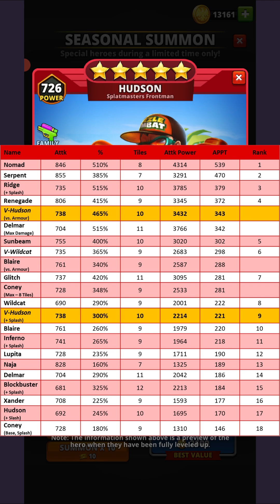Guvs Hero Reviews: Variant Hudson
This is the hero review video for Variant Hudson, the Splatmasters Frontman, a Legendary Red seasonal hero in Puzzle Combat.

Some spoilers in the description so expand at your own risk 😉

I hope that this content is good and useful to one and all.
Most importantly, please drop me a comment on the videos with your thoughts or questions on the heroes!!

Hero: Hudson (Variant)
Rarity: Legendary (5*)
Element: Red
Family: Water fight
Portal: Seasonal - Summer
Classification: Sniper + Splash Damage & Charge Control
Grading

Overall Attack: B
Overall Defence: B-

War & Raid Attack = B+
War Machine = B-
Events = B-

Defence Team = B-

Tournaments:
Bloody Battle:      Attk = B    &    Def = C+
Buff Booster:       Attk = A-   &    Def = B
Charged Attack:  Attk = A-   &    Def = B

Other Links

Video Details

Series: Guvs Puzzle Combat Hero Reviews
Title: Variant Hudson, the Splatmasters Frontman
Upload Date: 12 April, 2024
Game: Puzzle Combat